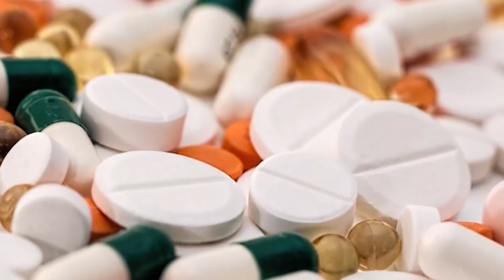12 बुरी आदतें जो करती हैं किडनी ख़राब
In this video, our kidney expertprovides information on 12 bad habits that will prevent from kidney failure.

𝗚𝘂𝗿𝘂𝗴𝗿𝗮𝗺- 𝟭𝟮𝟮𝟬𝟬𝟵

These 12 bad habitscan permanently damage patient’s kidneys. When the kidneys gets damaged its causes low kidney function. Therefore we advise every person to avoid these to prevent kidney failure.
1. Shortamount of water intake
Ifa person stops drinking water it harms our kidneys and lowers our kidney function.Our kidneys filter blood and excrete out waste material from ourbody. Drinking inadequate water results in accumulation of waste materials in the body which further harms our kidney functions.
2. High amount of water intake
Drinking water in excess amount deteriorates a person's kidneys equally. When a person drinks water in an extra amount it puts a lot of pressure on their kidneys.
3. Coffeeconsumption
Coffee results in increased high blood pressure of a person. Though the high blood pressure makes the person feel better but it harms their kidneys. Drinking coffee occasionally it fin but shots of coffee does harms the patients kidneys.

4. Nicotine
Nicotine helps to relaxour brain, which is usuallyfound in tobacco and cigarettes. It affects our body more than coffee.

5. Alcohol
Alcohol overconsumption harms our kidneys as it takes efforts of the kidney to excrete out.
6. Protein
Protein is the building block of our body that helps to provide energy in the body. There are two types of protein that is that re to be taken
a) Low-density protein is easily digestible, easily absorbable, and produces no waste material
b)High-density protein is hard to digest and absorb. Moreover a person can take white meat daily but they must take red meat occasionally.

7. Painkillers intake
Painkillers intake during Headaches or knee pain, etc. Without the consultation of a doctornot only affects our health but also lowers our kidney function. This further develops the condition of analgesic nephropathy.

8. Sugar levels
High sugar levels results in increased sugar levels and further affects our kidney function. The normal sugar levels in a person should be below 200mg/dL.
9. Salt
Salt is Sodium chloride, and consuming it in high amounts results in the accumulation of water. Person must avoid eating papad, pickles, and ketchup.

9. Blood pressure
The average BP of a person should be 120/80 mm Hg. To maintain blood pressure levels, we advise patients to keep their diastolic BP under 80.

10. Sleepless ness
Sleep is animportant part of our life, and sleeping for eight hours in a day is very essential for every person. It is important for every person to at least take six to eight hours of sleep every day

11. Manage weight
Overweight results indiabetes and high blood pressure and these two are the leading causes of kidney failure.

12. Intake of cough syrup
Cough syrup results in suppression of the cough and the salt present in the cough syrup deteriorates kidney health.